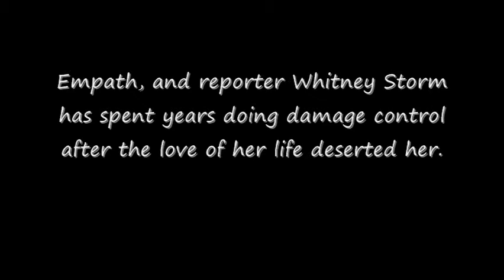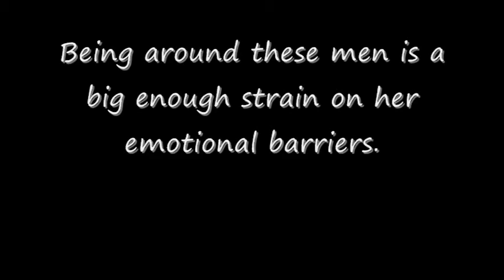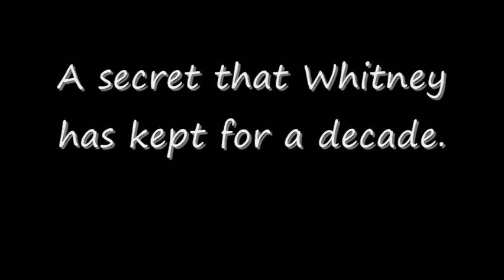Dangerous Heat by Sloan McBride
The onset of fire season should be the hottest thing about interviewing smokejumpers for Whitney Storm—until she sees Tom MacKenzie. He set her heart aflame ten years ago, then disappeared. As an emapth who doesn't need emotional turmoil, this six-foot tall dark and dangerous memory has no place in her life.

As a smokejumper, Tom's job keeps him face to face with danger and he thought he knew how to handle heat. But the uncontrolled burn whenever he's near Whitney is hotter than he remembers. He's ready to face the past and make amends. She's made it clear she wants nothing to do with him.

A life-threatening problem flares when a killer's greedy obsession for Whitney threatens everything. Can Tom and Whitney learn to trust each other again and protect all that they hold dear, or will their world turn to ashes around them?